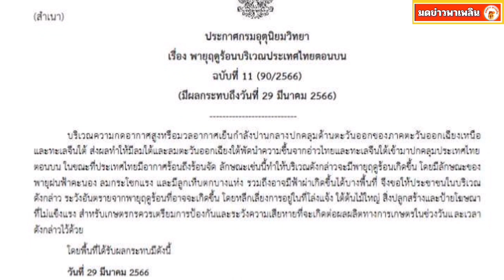กรมอุตุฯ ประกาศฉบับสุดท้าย เตือน 43 จังหวัด เตรียมรับมือพายุฤดูร้อนถล่ม